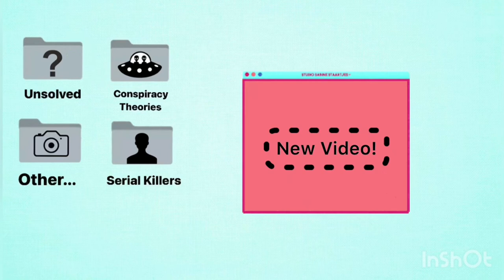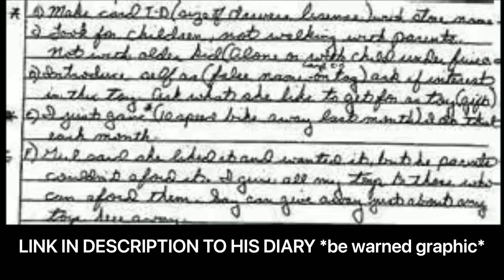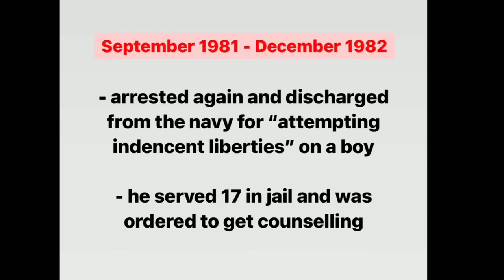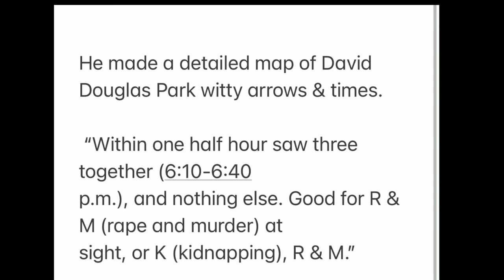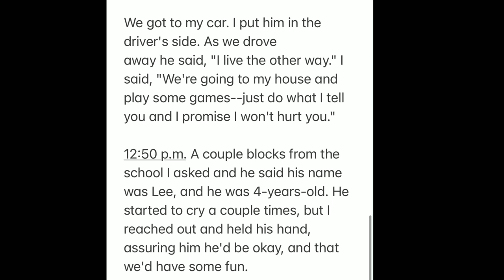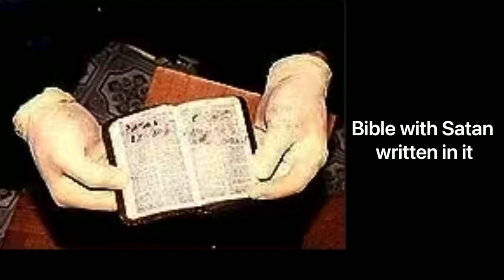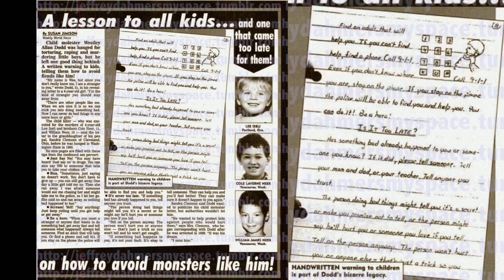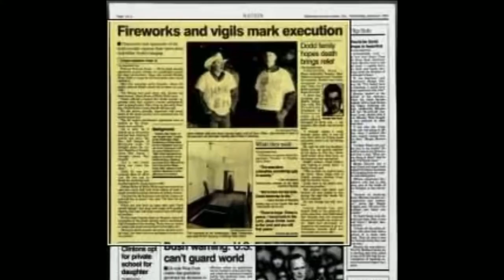*Disturbing* One of the Worst Child Killers, Westley Allan Dodd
Just want to say a massive thank you for everyone who’s shown support 🥺

We have 345 friends!

Today’s video is on the most sadistic child killer you have probably not heard of! This case is extremely graphic ⚠️ In today’s video we will be looking at the early life of Westley Allan Dodd & his very long wrap sheet of crimes (that started when he was extremely young).

Check out last weeks video!

HIS DIARY 📓

Google images
Pexels

Photo by Hoang Loc from Pexels